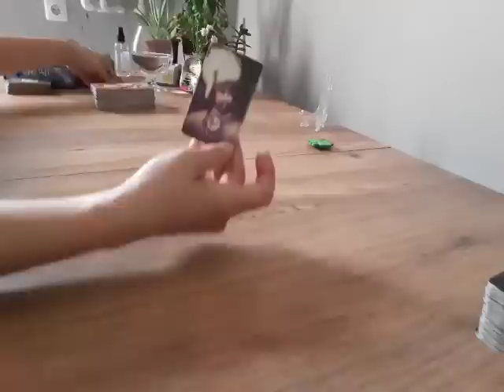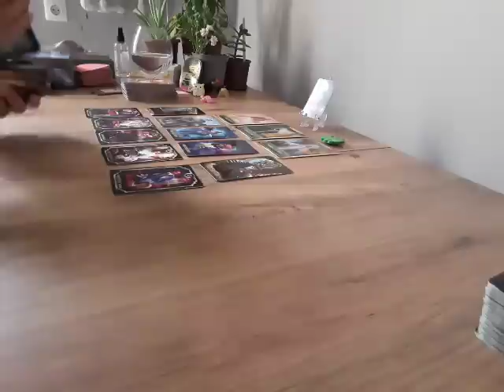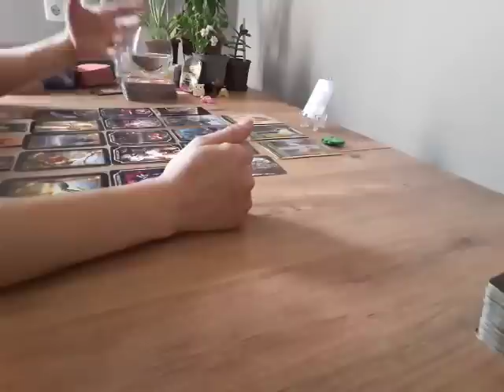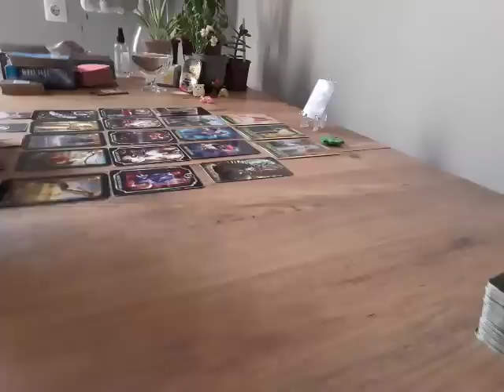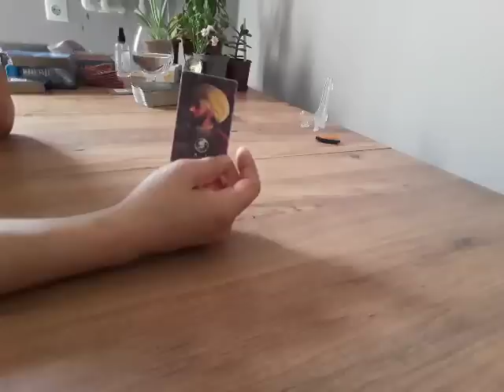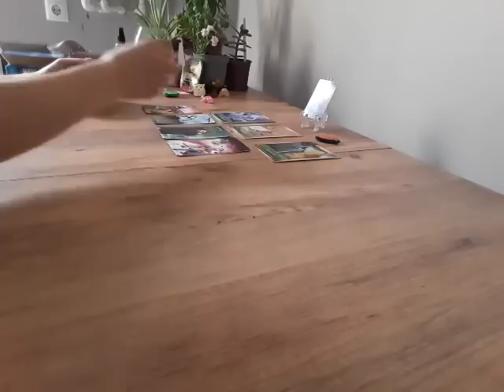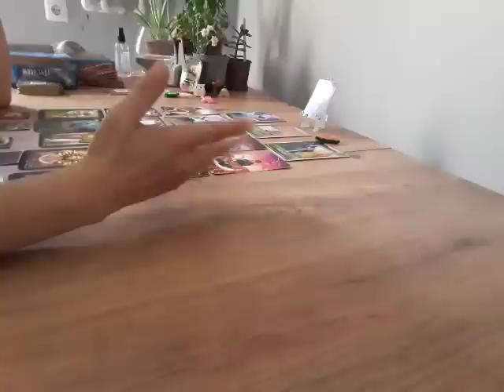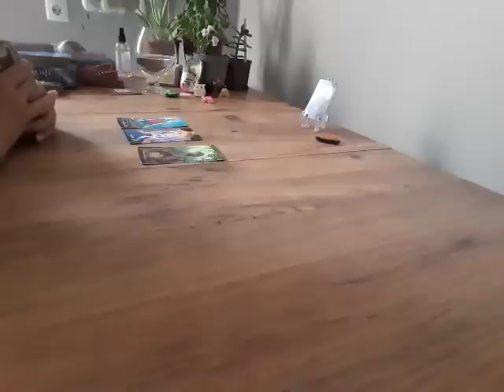Destee Seç: Evleneceğim Kişi Kim? Burcu ,Karakteri, İşi ,İsmindeki Harfler